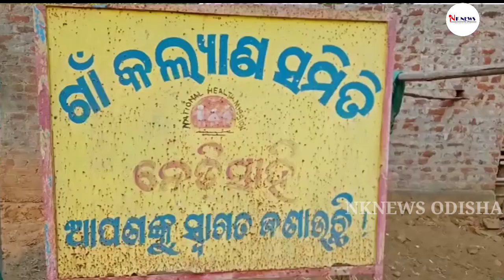What wealth do we have that we can go to you! NKNEWS ODISHA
What wealth do we have that we can go to you!

ଆମ ପାଖରେ କ'ଣ ଧନ ଅଛି ଯେ, ତୁମ ପାଖକୁ ଯାଇପାରିବୁ !
NKNEWS ODISHA
Nayagarh news
nayagarh khabar
latest news nayagarh